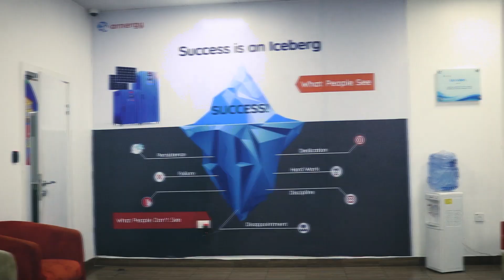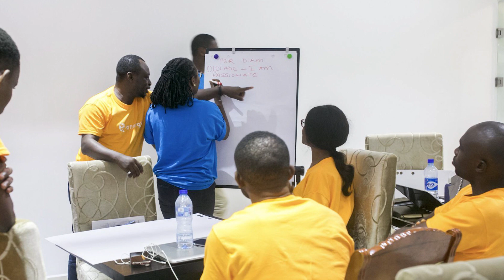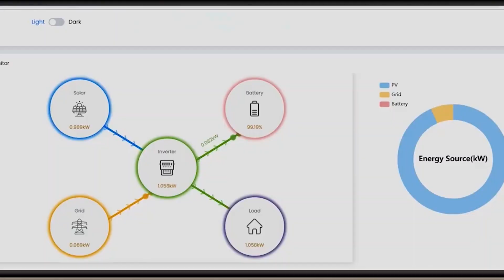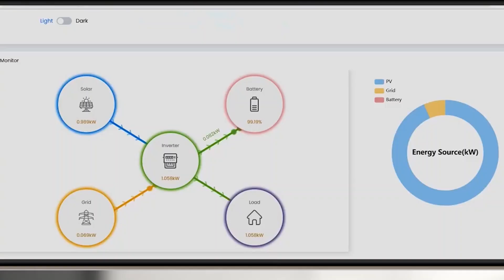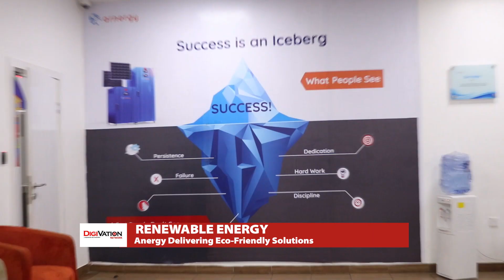RENEWABLE ENERGY: Arnergy Delivering Eco-Friendly Solutions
Towards A Race For Sustainable Ecosystem In Nigeria, Steps And Innovations By Organization And Individuals For The Development Of The Ecosystem Such Is Arnergy's Impact.

In this interview, Arnergy's Azeez shares details of what makes Arnegy different from others and how Africa can meet and maintain Global Net-Zero environmental goal.